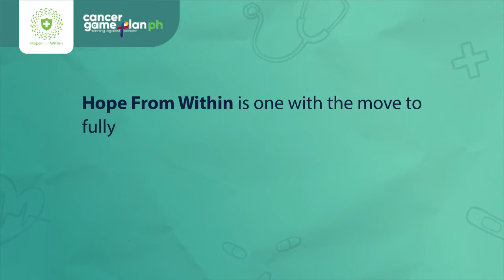Cancer is No Longer a Death Sentence | A message from Nina Corpuz as Tita Hope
Tita Hope Niña Corpuz is an ally of everyone touched by cancer. Let’s keep the HopeFromWithin alive as we continue to push landmark laws that can help make cancer care better for everyone!